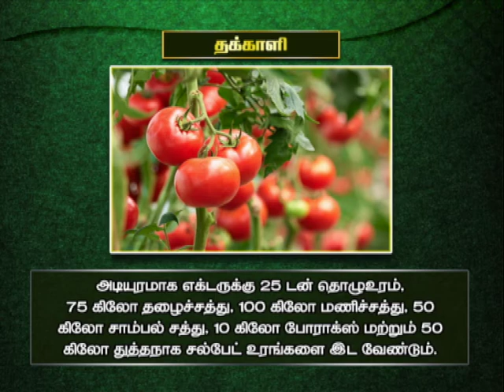Pon Vilaiyum Bhoomi (14.12.2020) Agri Advisories Notes:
a) District Advisories Note: Thanjavur, Thiruvarur, Trichy, Peremablur, Ariyalur, Karur, Nagapattinam
b)  The Day Crop: Tomato